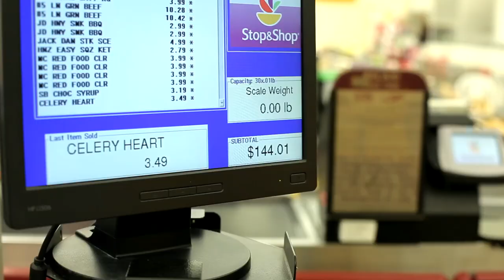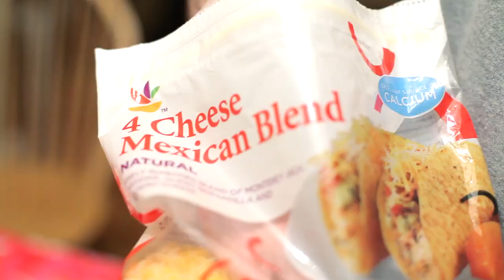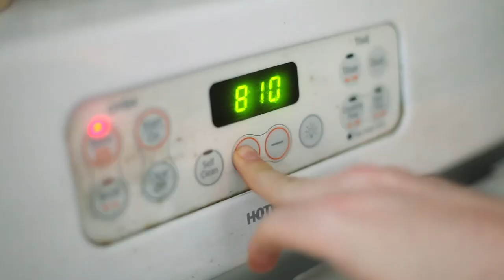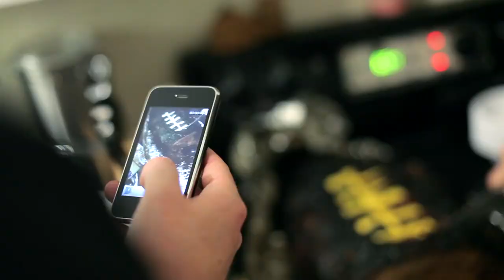Deathloaf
A secret recipe hidden for centuries by the Great Old Ones, uncovered just in time for superbowl XLV(That's 35 for all you non-Romans.)
Every ingredient counts in this delicious nightmare come true.

Inspired by the masterminds at Epic Meal Time, Team Splash pays homage in our own unique style.